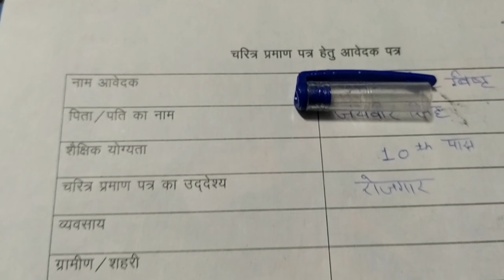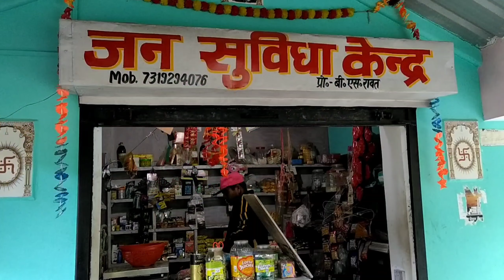Bhai Aaj to पूरा दिन हि Kharab huwa @VijayKafolaVlogs Dewal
आप सभी को मेरा प्रणाम ।।
I hope आप सभी दोस्तों को ये छोटीसी Video जरूर पसंद आई होगी ❣️❣️🙏🏻🖤🖤
 ये है हमारे Uttarakhand के सबसे सुंदर पहाड़ //

आवर channel..

@G U D Vlogs

hamary चेंनल के साथ जुड़ने के लिए आप सभी का बहुत बहुत धन्यवाद,🙏🙏🙏🙏🙏

आप मेरे साथ इंस्टाग्राम, के माध्यम से जुड़ सकते है ।।